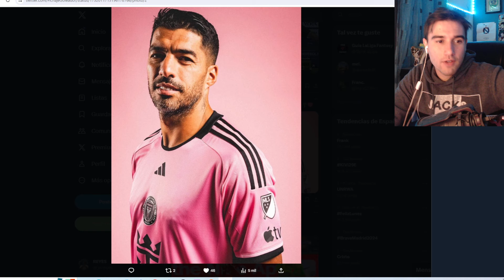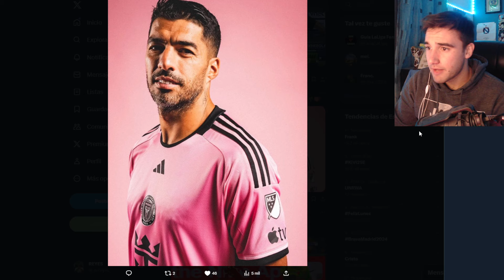BIELSA EXPLOTA - SUÁREZ Y LA NUEVA EQUIPACIÓN - ¿NEYMAR GORDO?